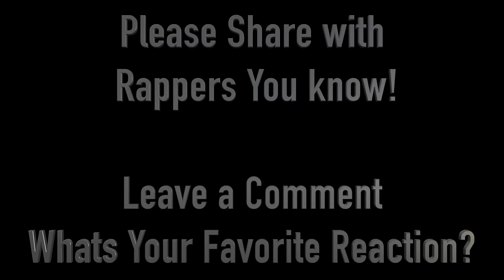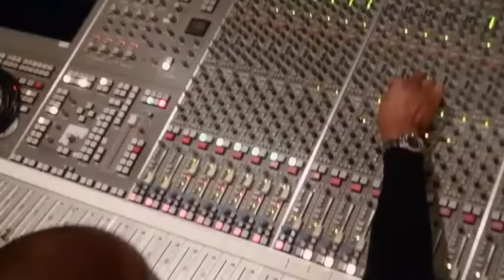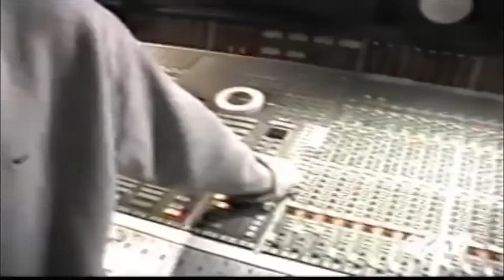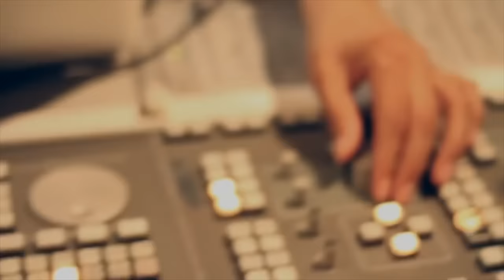(ALL) When RAPPERS Hear New Songs... (Jay Z, Kanye, Puff Daddy, DJ Khaled, Drake, Future, Eminem...)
Rappers Reactions To Their Own Songs... (ALL 5 Episodes Combined)

EPISODES
#1 When RAPPERS Hear Their Own Songs... (Rick Ross, Puff Daddy, Jay Z, Kanye West)

#2 When RAPPERS Hear Their Own Songs... (Drake, Future, DJ Khaled, Young Thug, Gucci Mane, Pharrell Williams, Jay Z, The Game, Metro Boomin, Honorable C Note )

#3 When RAPPERS Hear Their Own Songs... (JAY-Z & KANYE WEST, Pharell, Timbaland, Swiss Beats, Rick Rubin)

#4 When RAPPERS Hear Their Own Songs... (Dr. Dre, Eminem, 50 Cent)

#5 When RAPPERS Hear Their Own Songs... 5 (DJ Khaled, 21 Savage, Lil Uzi Vert, Kendrick Lamar, Meek Mill, Travis Scott, J. Cole, Puff Daddy, Chance The Rapper)

(ALL) When RAPPERS Hear New Beats...  Jay Z, Kanye, Puff Daddy, DJ Khaled, Future, Kendrick Lamar
Rappers Reactions To New Beats... (ALL 5 Episodes Combined)
"Funny Rappers Compilation" "Funny Rapper Moments" "Rappers when they hear new beats" in the studio. Rappers Reactions when they Hear New Beats."WorldStarHipHop", "WorldStar" Tags: "That face rappers make when they hear new beats". "Rappers Reactions": "Starting and Stopping Beats", "How Rappers react" when you start and stop beats on them? Rappers: "When the music suddenly stops", "Best Rappers Reactions": To New Beats, Rappers Reactions: When They Hear New Beats, "playing beats for artists". Starting and stopping beats in front of rappers. "Showing Rappers Beats", "Rappers Hearing New Beats", "Showing New Beats To Rappers", "Playing new beats for rappers" "Funny Rappers Compilation" "Funny Rapper Moments" "Rappers when they hear new beats" "Rappers in the studio"
Rappers Reactions when they Hear New Beats.
That Face Rappers Make when they hear their own tracks!